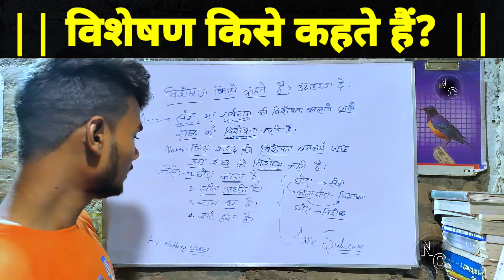विशेषण की परिभाषा || Visheshan kise kahate hain || Visheshan hindi grammar | Visheshan ki Tricks